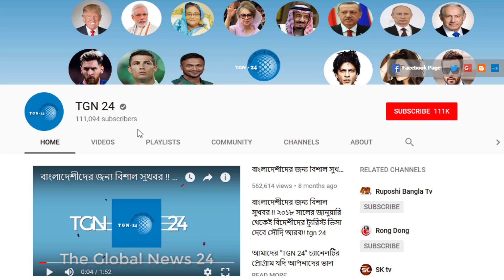সৌদি থেকে লাখো প্রবাসী ফিরছেন শূন্য হাতে। আউট পাস নিয়ে এ বছর দেশে ফিরেছেন ৮০ হাজারের বেশি।